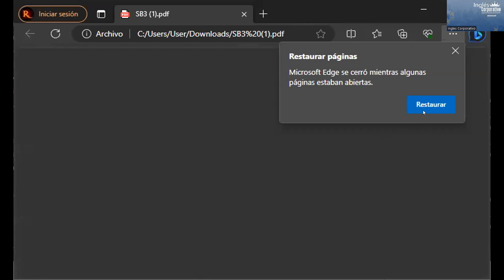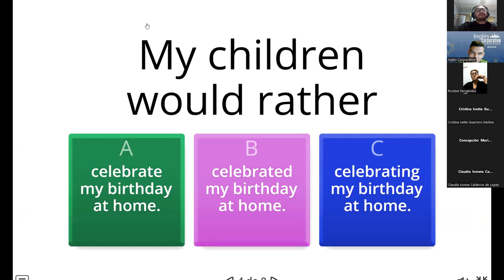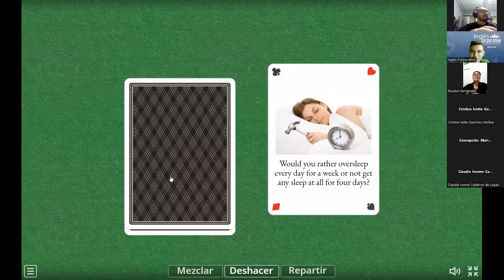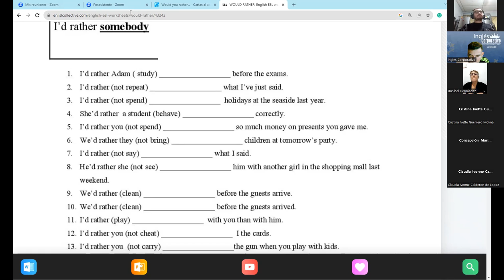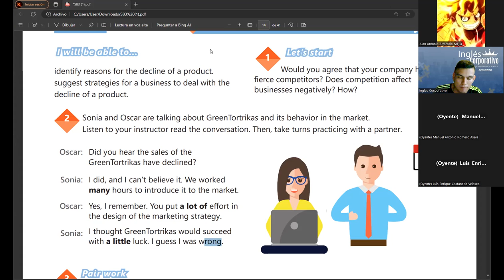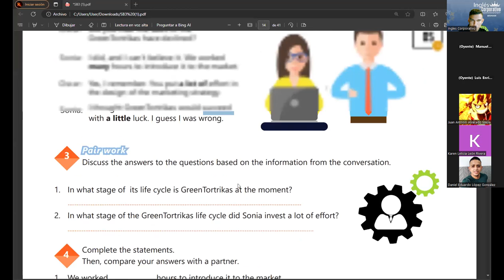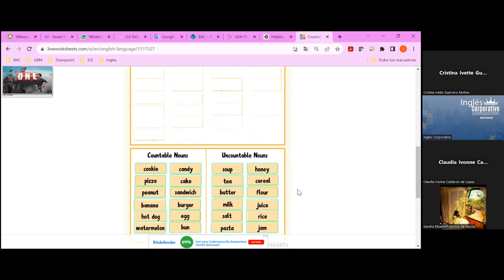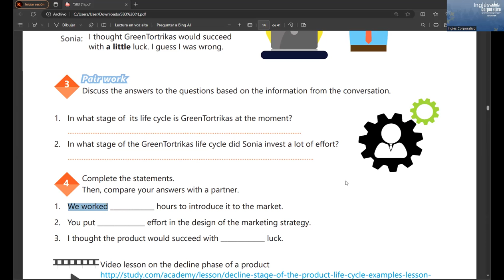SESION05-20/10/2023-IC29750-0006-2023-RAMOS-STRATEGIES TO HANDLE THE DECLINE STAGE OF A PRODUCT